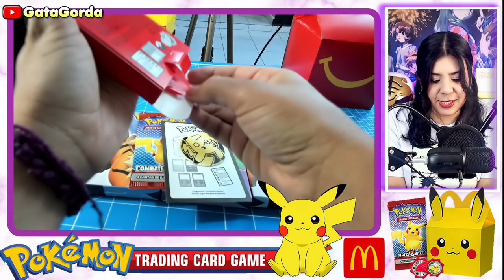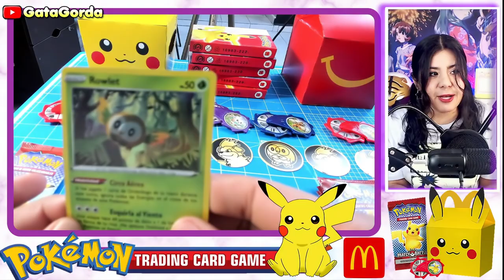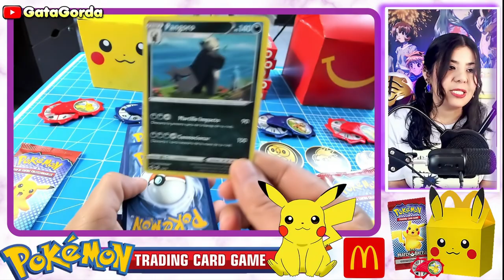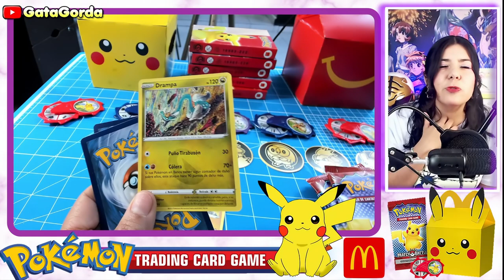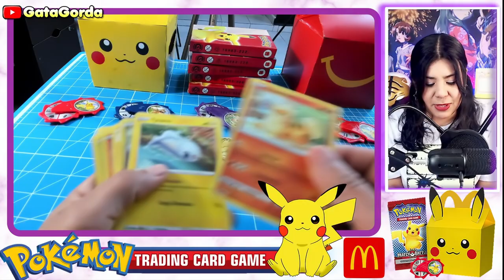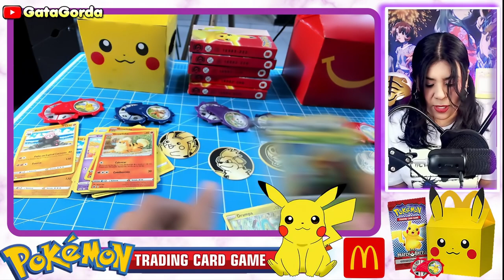Cajita Feliz Pokémon TCG McDonalds 2023 | Abrimos Sobres de Cartas y vamos por la Colección!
Completaremos la Coleccion ?
Unboxing de la colección de Trajetas de  POKEMON en las cajitas felices de Mc Donald's  Mexico 2023, 10 cajitas con temáticas de Pokemones como Pikachu, Smeargle, Gossifleur, Victini y Rowlett. Cada caja contiene 1 paquete de cartas oficiales, un spinner y una moneda de cartón para el juego.